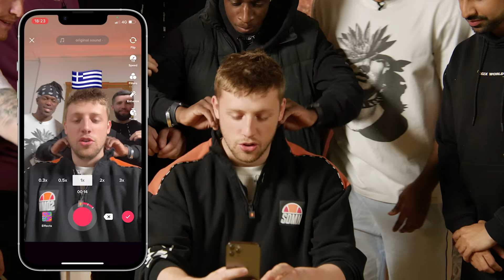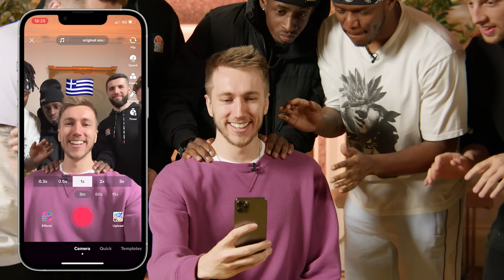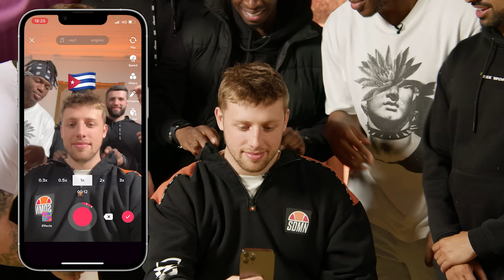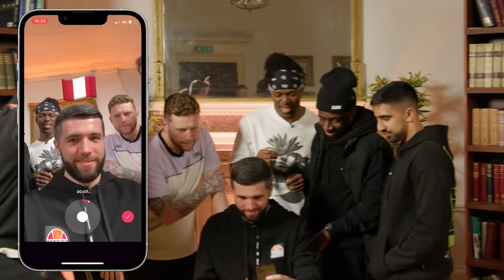SIDEMEN FLAG GAME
▶️ SIDEMEN ◀️